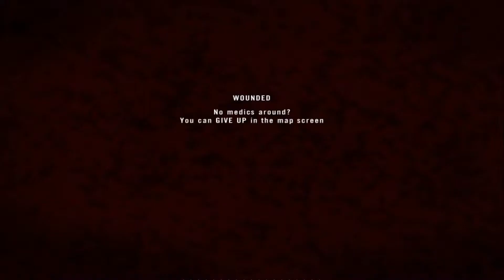Ami go home! - Project Reality Vietnam - Barracuda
Den Flugfeld Turm gegen die Amerikanischen Truppen auf Barracuda verteidigt!

Wenn euch dieses Video gefällt und ihr mehr davon sehen wollt gebt einen Daumen hoch und Abonniert den Kanal - damit merke ich welche Videos gut ankommen und dann gibt's mehr davon! :)